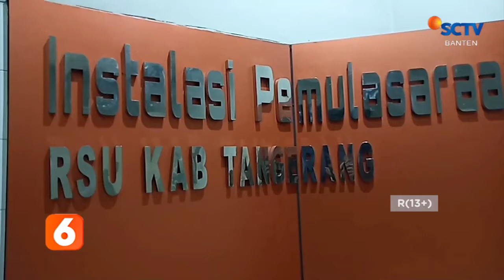DIKEROYOK DI DALAM PESANTREN, SEORANG SANTRI TEWAS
SEORANG SANTRI PONDOK PESANTREN DARUL QUR'AN LANTABURO, KELURAHAN KETAPANG, KECAMATAN CIPONDOH, KOTA TANGERANG, TEWAS MENGENASKAN USAI MENDAPATKAN LUKA KEKERASAN AKIBAT PENGANIAYAAN.

DIDUGA AKSI PENGEROYOKAN INI DIPICU LANTARAN PROVOKASI SEORANG PELAKU YANG TIDAK SENANG KORBAN YANG SERING MEMBANGUNKAN SENIORNYA TIDAK BERLAKU SOPAN.